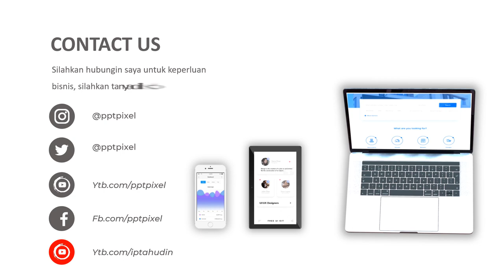Jasa Video Promosi Solusi Berat Badan, Diet, Pelangsing, Smart detok, Video Iklan Penurunan Berat Ba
Jasa Video Promosi Solusi Berat Badan, Diet, Pelangsing, Smart detok, Iklan Penurunan Berat Badan

           KUMPULAN CONTOH VIDEO KAMI
2. CONTOH VIDEO FASHION SHOW
5. CONTOH VIDEO PERSONAL BRANDING
7. CONTOH VIDEO COMPANY PROFILE
8. CONTOH VIDEO PROMOSI MASAKAN
9. CONTOH VIDEO IKLAN KENDARAAN
10. CONTOH VIDEO UCAPAN, UNDANGAN